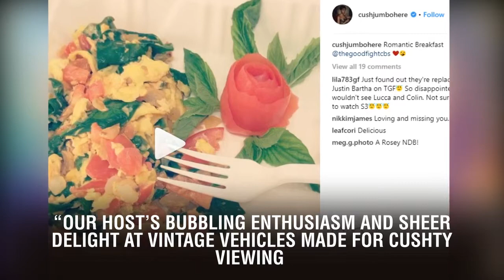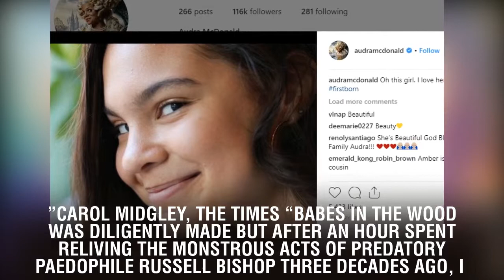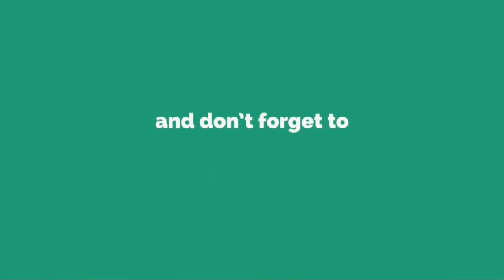David Jason; Babes in the Wood; The Good Fight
“Our host’s bubbling enthusiasm and sheer delight at vintage vehicles made for cushty viewing.”  “This sedate series won’t win any awards for originality. Jason’s journey was supplemented by map graphics, interviews with locals and archive footage – all things we’ve come to expect from such travelogues – while the soundtrack wasn’t what you’d call subtle. However, our host’s bubbling enthusiasm and sheer delight at vintage vehicles made for cushty viewing.”Michael Hogan, The Telegraph “No one could accuse David Jason: Planes, Trains and Automobiles of misleading by title. For planes, trains and automobiles is precisely what we got. And while this travelogue did often feel like a vehicle to indulge the actor’s boyhood dreams, there was a charm and a pureness to it.”Carol Midgley, The Times “Babes in the Wood was diligently made but after an hour spent reliving the monstrous acts of predatory paedophile Russell Bishop three decades ago, I couldn’t help wondering precisely what was this programme’s point. Trevor McDonald added a welcome touch of gravitas to proceedings but neither his classy contribution nor the swooping arty shots of Brighton’s burnt-out West Pier and Wild Park, where the girls’ bodies were found, could disguise the fact that this was lurid fare, raking up harrowing crimes for little apparent reason.”Michael Hogan, The Telegraph “The BBC had already beaten ITV to a documentary on the case, but nobody can elevate and humanise a story quite like Sir Trevor — even when a case is legally complex.”Claudia Connell, Daily Mail “Courtesy of watertight scripts, the unassailable instinct for good stories and talent for telling them of creators Robert and Michelle King, and endlessly brilliant performances from the actors in every tier, it sweeps you along with it entirely. All while constantly undermining the Hollywood shibboleth that big audiences